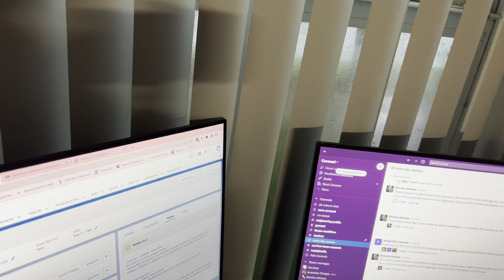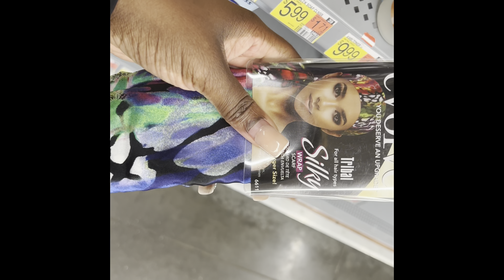VLOG: lifestyle , Quick weave,Gym improvement, hurricane Ian ,waxing my own eyebrows , Amazon finds!